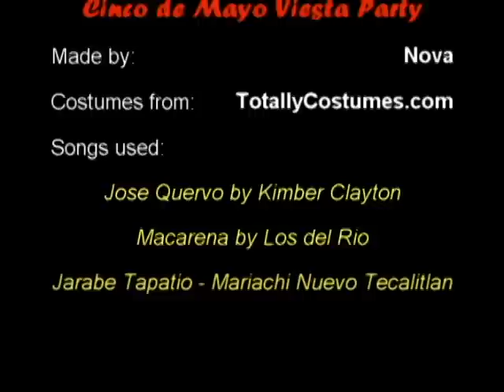Cinco de Mayo Costume Fiesta Party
Cinco de Mayo has become much more than just a way to celebrate the Mexican army's victory that took place against the French forces on May 5, 1862. It has become a day to party, celebrate and give everyone the taste of Mexican culture. In America, Cinco de Mayo has become widely celebrated. When we fiesta we really like to fiesta!

Be sure to host your own Cinco de Mayo party! Simply decorate your home in South of the Border colors. There is nothing mild about the culture so be sure to throw in vibrant turquoise, yellow, lime green, red, purple and fuschia! Your costume party is sure to become fiesta ready with this bright color pallete. Adding some Tequila with lime, Corona beer and Margaritas to the drink menu will have everyone ready to begin the fiesta!

Dressing the part is by far my most favorite part of a Cinco de Mayo party. Men can dress in festive Mexican sombreros and dd a poncho, jeans and embroidered shirt. Women can tie their hair back in colorful ribbons, where ruffled skirts or brightly colored dresses accessorized with Mexican serape shawls. Have some fun with it and get creative. Add some western cowboy boots or a large black moustache. Add some music and you'll be ready to perform the Mexican Hat Dance at your Cinco de Mayo costume party!

If the traditional costume dress-up isn't quite your style, you can go for something more funny like a donkey riding amigo costume, beer can costume, Nacho Libre luchadore costume or an oversized sombrero and matching poncho. If you want a more sexy costume with attitude, I would suggest the Bandita costume, Mexican Gunslinger Costume or Senorita costume. Cinco de Mayo and Mexican themed parties make the best fiesta parties!
Special thanks to TotallyCostumes.com for providing us with the Cinco de Mayo costumes so we can produce our fiesta party video! It was so much fun to make!

~Nova~